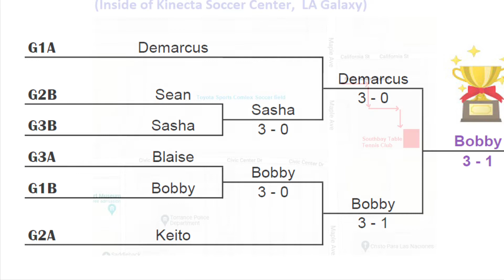2022-1-31 (Mon) Southbay Table Tennis Club Round Robin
SBTT is great place to make friends over the game of ping pong. We offer tournament, lesson, and recreational play for players of all skills levels ! It is a non-contact, competitive, and safe sport to socialize with new peoples.